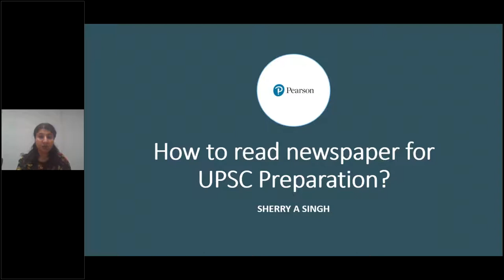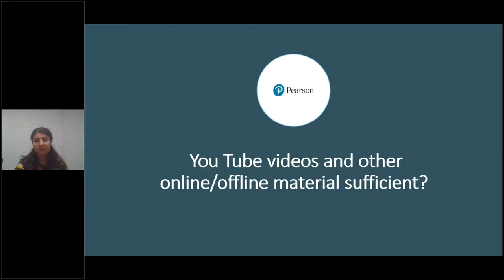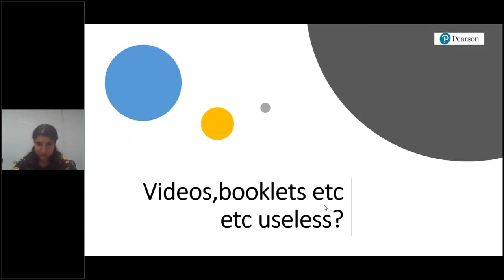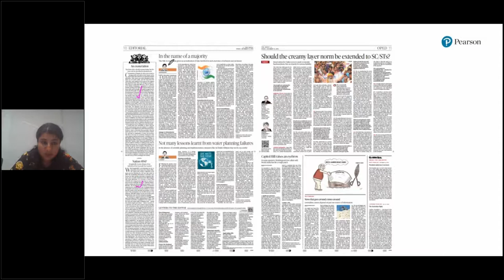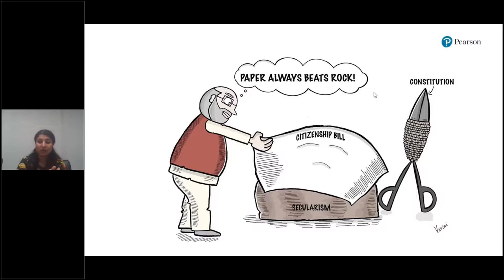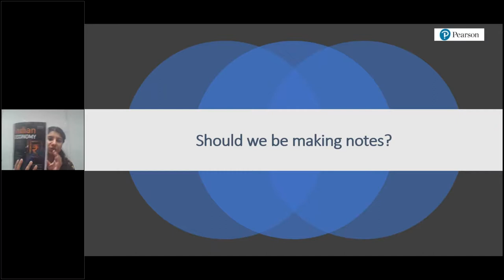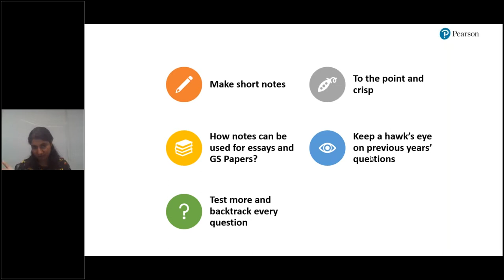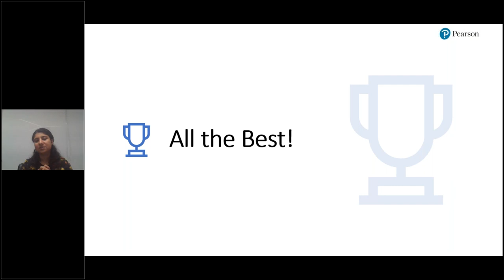UPSC Preparation - How to Read Newspapers for Civil Services Preparation | Pearson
Watch this insightful webinar on how newspapers can help you in preparing and cracking the UPSC exam by Sherry A Singh, acquisition Editor, Pearson.